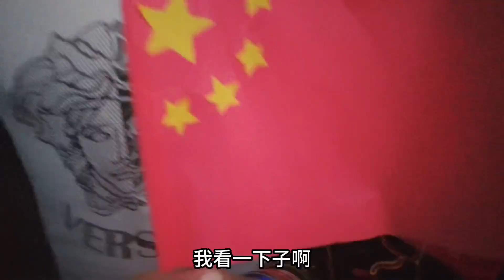巴基斯坦国庆节很多人都挂我们的国旗，中巴友谊长存#巴基斯坦